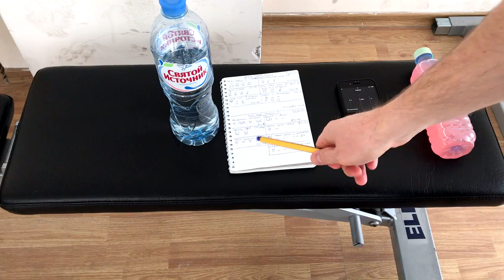Виктор 35 лет - КАРДИНАЛЬНОЕ ПРЕОБРАЖЕНИЕ и ТРАНСФОРМАЦИЯ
Тренировки в 35 ЛЕТ

ДРУЗЬЯ! Перед тем как задать вопрос, проверьте, нет ли на него ответа в моей группе или на моем канале! Также веду платные персональные тренировки и ОНЛАЙН консультации! В любом случае стараюсь ответить всем! ;) ЕГОР РУБАНОВ, ТРЕНИРОВКИ, ПИТАНИЕ, ИНСУЛИН, ПРОГРАММЫ, ПОХУДЕНИЕ, ЖИРОСЖИГАНИЕ, Тренировки в 35 ЛЕТ